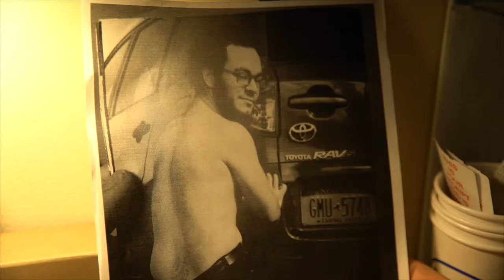Neighbors | Horror Short Film | 2018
This award winning, film festival selected short film,* follows a young novelist on Halloween night. A mysterious killer is on the loose and a not so unfamiliar neighbor just moved in upstairs. Little does he know, he's in for the ride of a life time.
Written by Patrick Vermillion, Harry Gensemer, and Jake Letizia
Starring Patrick Vermillion, Harry Gensemer, and a Picture of Josh Nasser
Directed by Jake Letizia
DP: Daddy O'Brien
*neither of those first two things are true